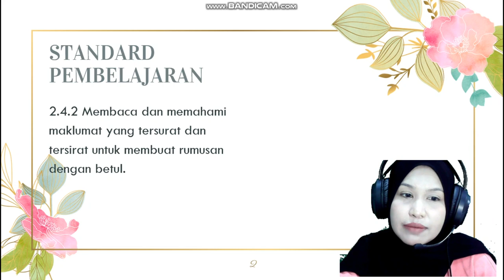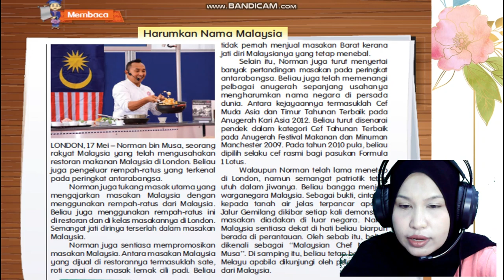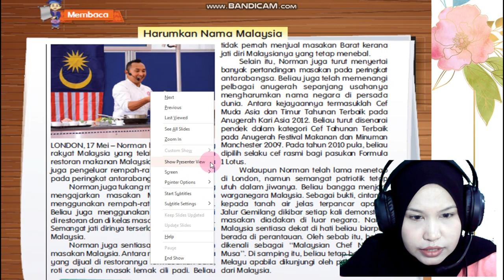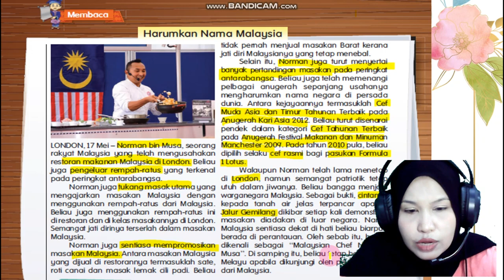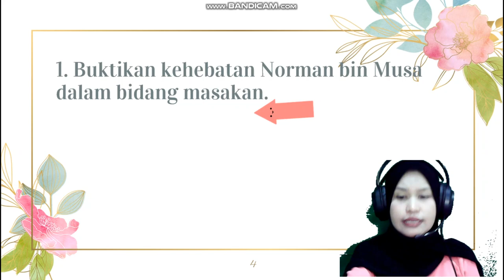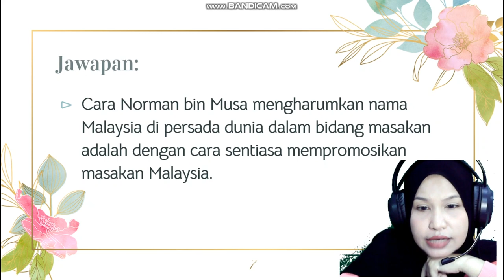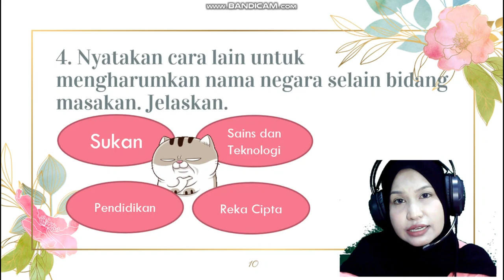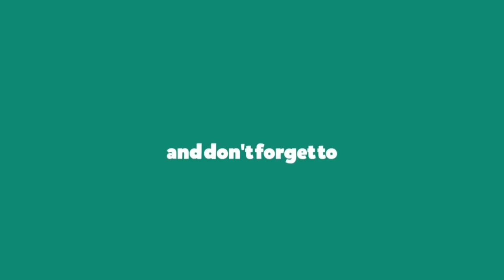BAHASA MELAYU TAHUN 6 | HARUMKAN NAMA MALAYSIA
Selamat menonton.

Terima kasih.
 Semoga bermanfaat untuk semua. Selamat belajar!